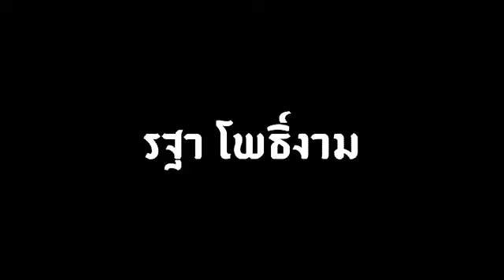คืนนี้ ศรีอโยธยา EP.20 ตอนอวสาน